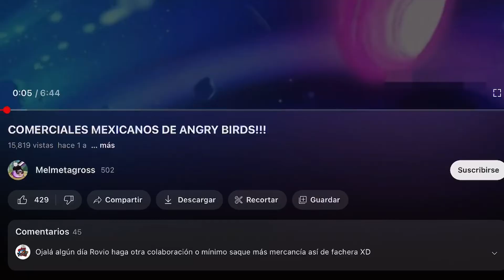DE DONDE VIENEN LOS MOMOS DE LOS ANGRY BIRDS REALISTAS? 🤔